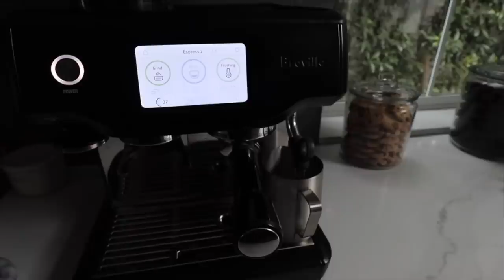TARGET BFF SHOPPING TRIP + weekend chores with me!!